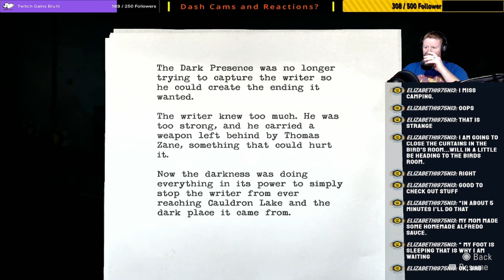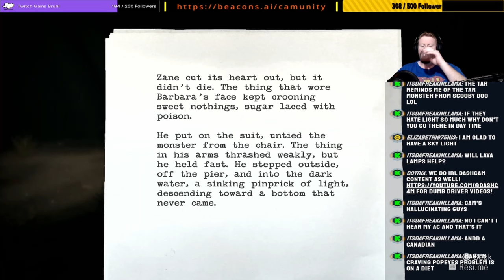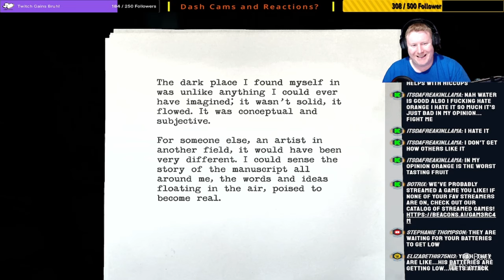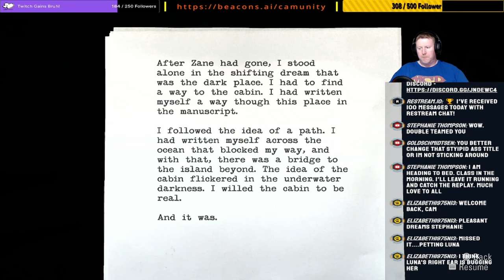One Shouldn’t Sleep On Alan Wake!! – Never Have I Ever Played: Alan Wake Ep 6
I've always wanted to give Alan Wake a go. It got my attention when it first came out on Xbox. But like many big time Xbox games, I've never had the chance to play it. Until now! Our CamUnity members voted this in and we're off to another adventure!